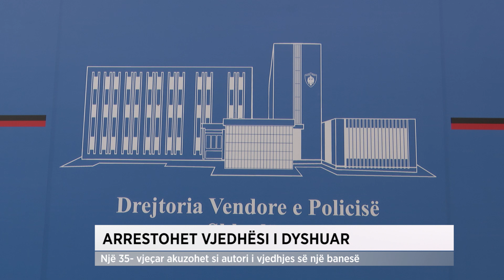Arrestohet vjedhësi i dyshuar